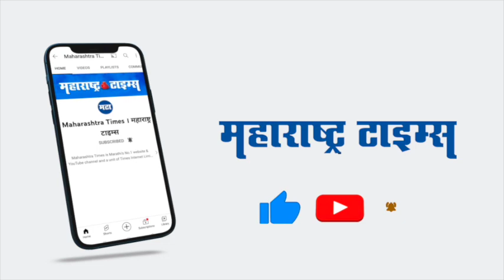मी पुन्हा येईन म्हणणाऱ्या फडणवीसांना Eknath Khadse यांचा टोला | Maharashtra Timesa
महाविकास आघाडीचे सरकार पाडण्यासाठी भाजपने जोरदार प्रयत्न केले, मात्र त्यांचे हे सर्व प्रयत्न आता असफल ठरले असं खडसे म्हणाले. महाविकास आघाडीचे सरकार पूर्ण पाच वर्षांचा कार्यकाळ पूर्ण करेल असा विश्वास एकनाथ खडसे यांनी व्यक्त केला आहे. सत्ता नसल्याने गुदमरत असलेल्या देवेंद्र फडणवीसांनी आता मी पुन्हा येईन हे विसरुन जावे, असा टोलाही खडसे यांनी लगावला आहे.